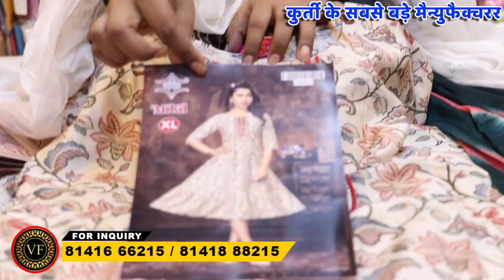😍मार्केट में पहली बार ऐसे कॉटन सूट🥳 | Ladies Suit wholesale market | Surat Wholesale Bazaar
Vijay Fashion
Services:-
- Free Pickup and Drop
- Free Accommodation
- Free Meal
aman textile
chandni chowk
Bandhani suits
Bandhej dress material
Jaipuri suits
Gujrati suits
Cotton printed suits
Namazi duppta
Chandni chwonk suits market
BATIQ SUITS
batiq suits
jaipuri dress material
designer suits
gujrati suits
karachi suits
jaipuri suits
gujrati suits
100% pure cotton suits
Cotton printed suits
Jaipuri suits
biggest wholesaler
and manufacturer
Bandhani suits
Bandhej suits
Catalogue suits
Batiq suits
Designer suits
Ladies suit
suit
muslin suit
muslin suits
muslin suits
cotton suits
cotton suit
muslin
jaipuri suit
jaipuri suits
jaipuri kurti
punjabi suit
suit jaipuri
suit
pure jaipuri suit
jaipuri suits
wholesale
wholesale market
arihant textile
chandni chowk suit market
veetrag textiles
gurunanak textile
guru nanak textile
ladies suit
suit
cotton suit